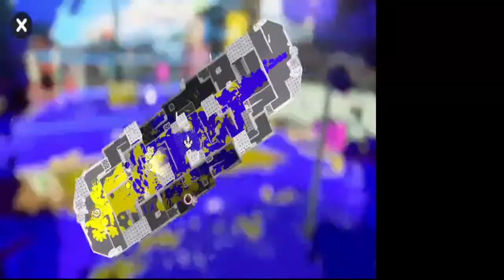Neon Cross LUTI 14 Week 4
Watch as Neon Cross competes and plays in Splatoon